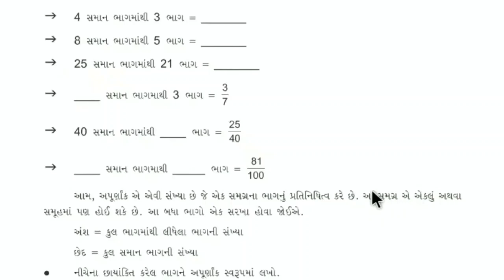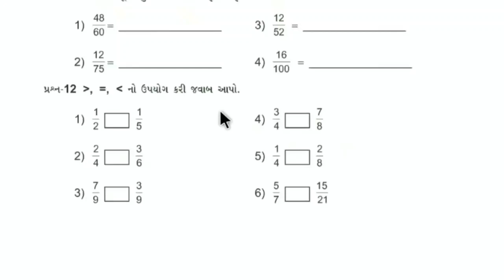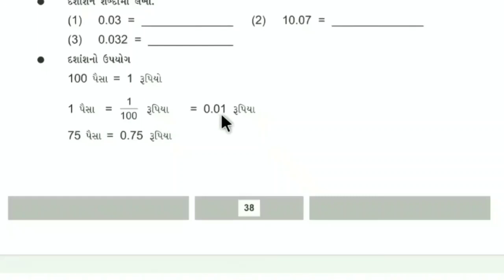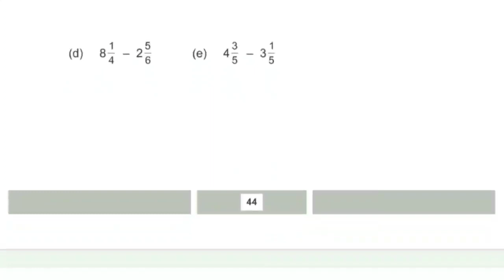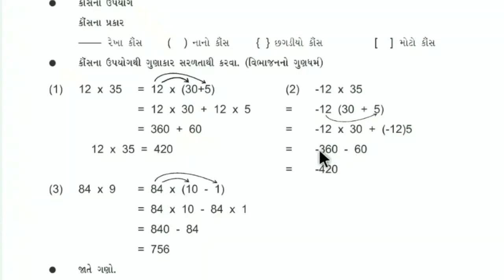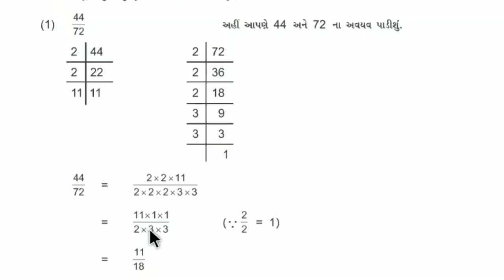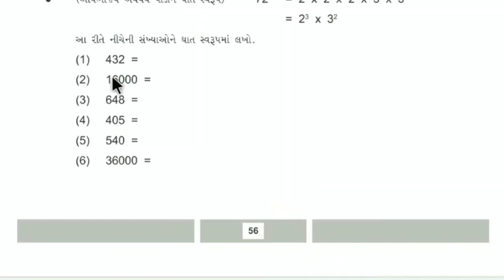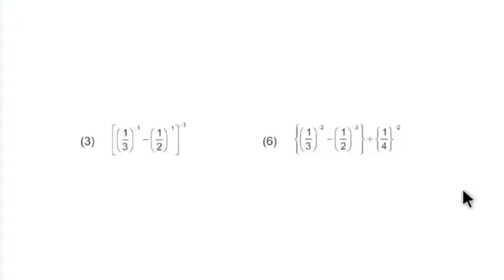std 9 maths solution home work સ્વ અધ્યયન week 3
std 9 gujarati solution home work સ્વ અધ્યયન week 3

std 9 english solution home work સ્વ અધ્યયન week 3